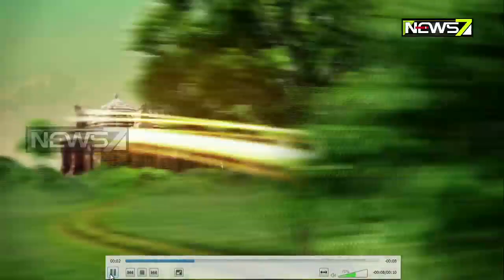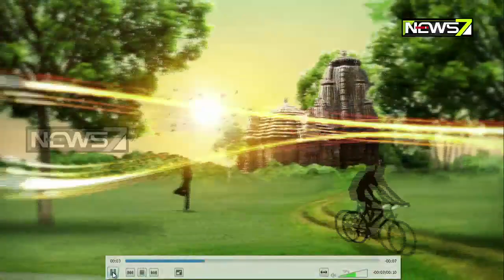Breakfast Odisha With Play Writer Purnachandra Mallick- 5 June, 2019